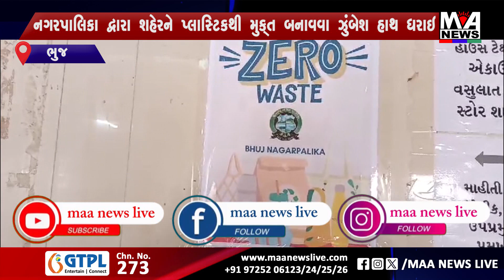ભુજ નગરપાલિકા દ્વારા શહેરને પ્લાસ્ટિકથી મુક્ત બનાવવા ઝુંબેશ હાથ ધરાઇ